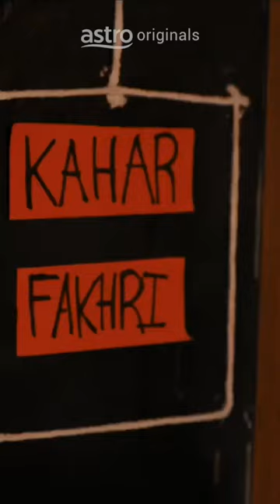Fakhri vs Kahar